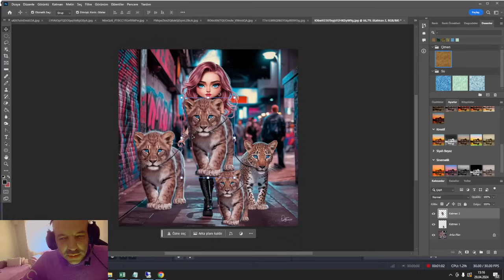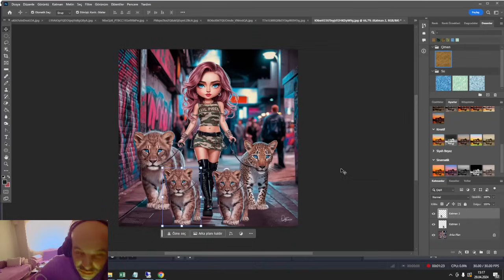True Crime Podcast - Der tote Säugling vom Waller See - Aktenzeichen XY Die ungelösten Fälle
🔍 Aktenzeichen XY - Die ungelösten Fälle - True Crime Podcast 🎙️

Willkommen auf dem offiziellen YouTube-Kanal von "Aktenzeichen XY - Die ungelösten Fälle"! Auf diesem Kanal präsentieren wir einen der bekanntesten und einflussreichsten True-Crime-Podcasts Deutschlands.

Aktenzeichen XY ist eine seit vielen Jahren laufende Fernsehsendung in Deutschland, die Millionen von Zuschauern fesselt. Jetzt präsentieren wir die ikonische Show in Form eines Podcasts.

Dieser Podcast behandelt erschreckende Geschichten aus dem echten Leben, ungelöste Morde und mysteriöse Vermisstenfälle. Anhand von Gerichtsakten, Beweisen und Zeugenaussagen suchen wir gemeinsam mit unseren Zuschauern nach neuen Hinweisen, um die Täter zu finden.

In jeder Folge bieten wir eine spannende Erzählung und eine detaillierte Analyse des Falles. Wenn Sie an aufregenden Geschichten interessiert sind und gerne ungelöste Verbrechen erforschen, ist dieser Podcast genau das Richtige für Sie!

Wenn Sie an echten Kriminalgeschichten interessiert sind, folgen Sie uns und tauchen Sie in unsere spannende Welt ein!